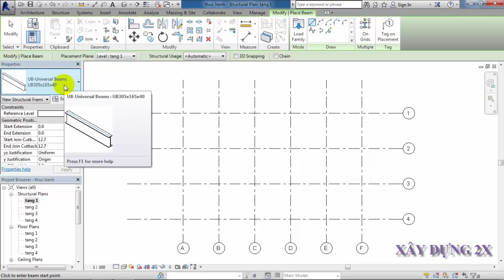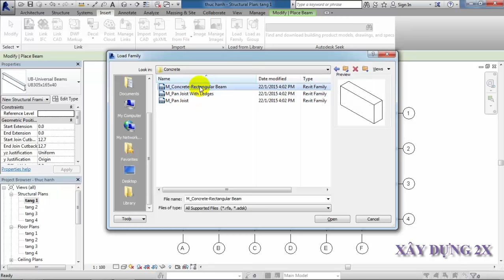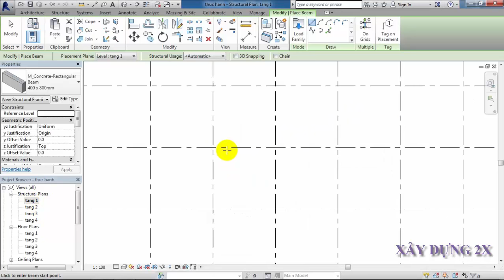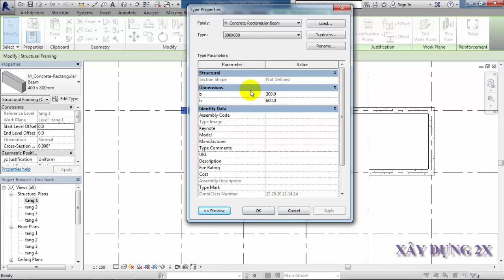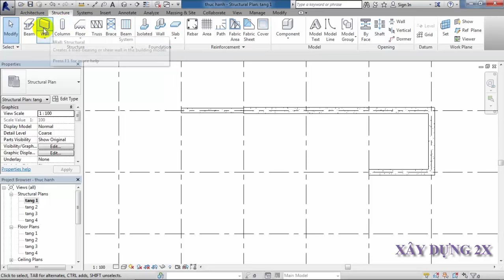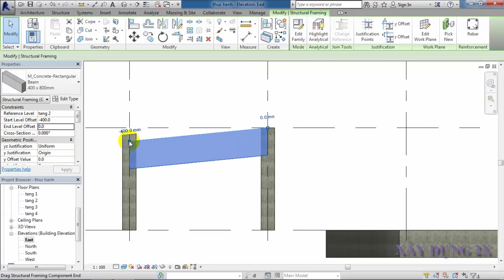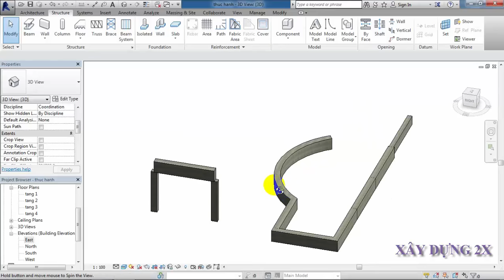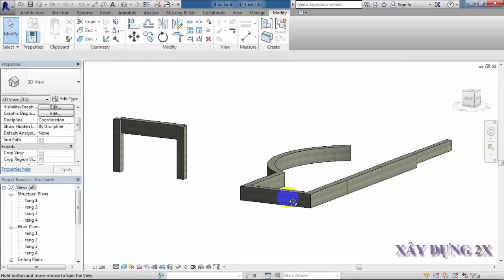Học Revit | Tạo Dầm Kết Cấu | Revit Cơ Bản Nâng Cao